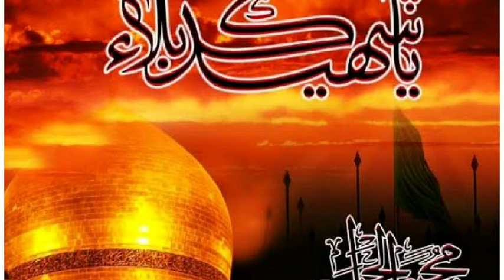Aqa Madine Wale Lelo Salam Hamara Dil Ne Tummhe Pukara Lelo Salam Hamara( Salam) Zaroor Sune